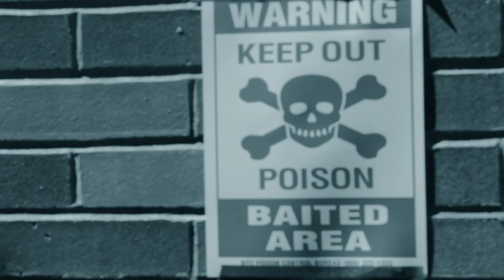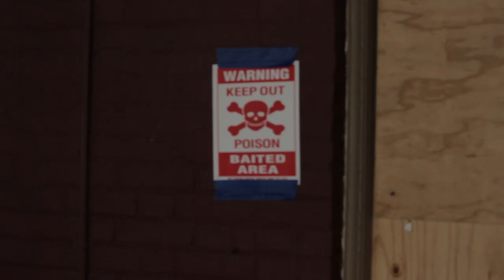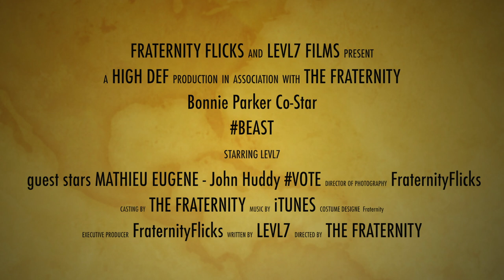Beast [TRAILER] fraternityflicks Co-Starring Fox 5 News John Huddy, City Counsel Mathieu Eugene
Director LEVL7 Brigns To Us A Horror, Thriller, Chiller And Suspense Filled Feature Film With Film Group Fraternity Flicks. This Is A Full HD Psycho Analysis Geared Movie Euphoric First. Without Further A Due We Present To You Beast.